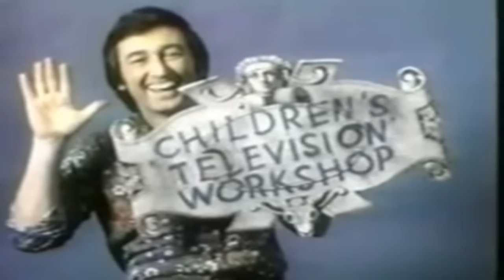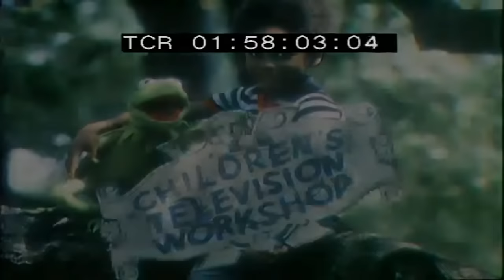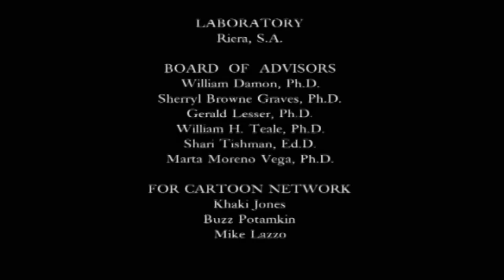[#831] Children's Television Workshop/Sesame Workshop Logo History (6,000 SUBS SPECIAL!)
DESCRIPTION: Sesame Workshop (SW), formerly Children's Television Workshop (CTW), is an American non-profit organization which has been responsible for the production of several educational children's programs - including its first and best-known, Sesame Street - that have been televised internationally. Teievision producer Joan Ganz Cooney and foundation executive Lloyd Morrisell developed with the idea to form an organization to produce Sesame Street, a television series which would help children, especially those from low-income families, prepare for school. They spent two years, from 1966 to 1968, researching, developing, and raising money for the new series. Cooney was named as the Workshop's first executive director, which was termed "one of the most important television developments of the decade".

Sesame Street premiered as a series on the Public Broadcasting Service (PBS) in the United States during November 1969, and the Workshop was incorporated formally soon afterward, during 1970. Gerald S. Lesser and Edward L. Palmer were hired to perform research for the series, they were responsible for developing a system of planning, production, and evaluation, and the interaction between television producers and educators, later termed the "CTW model". They also hired a staff of producers and writers. After the initial success of Sesame Street, they began to plan for its continued survival, which included procuring additional sources of funding and creating other television series. The early 1980s were a challenging period for the Workshop, difficulty finding audiences for their other productions and a series of bad investments harmed the organization until licensing agreements stabilized its revenues by 1985.

After Sesame Street's initial success, the CTW began to think about its survival beyond the development and first season of the show, since their funding sources were composed of organizations and institutions that tended to start projects, not sustain them. Government funding ended by 1981, so the CTW developed other activities, including unsuccessful ventures into adult programs, the publications of books and music, international co-productions, interactive media and new technologies, licensing arrangements, and programs for preschools. By 2005, income from the CTW's international co-productions of the series was $96 million. By 2008, the Sesame Street Muppets accounted for $15-17 million per year in licensing and merchandising fees. Cooney resigned as CEO during 1990, David Britt was named as her replacement.

On June 5, 2000, the CTW changed its name to Sesame Workshop to better represent its work which included non-television activities, and Gary Knell became CEO. H. Melvin Ming replaced Knell during 2011. During 2014, Ming was succeeded by Jeffrey D. Dunn.